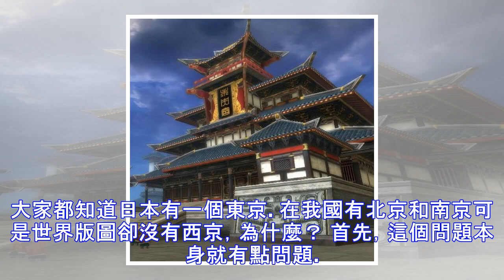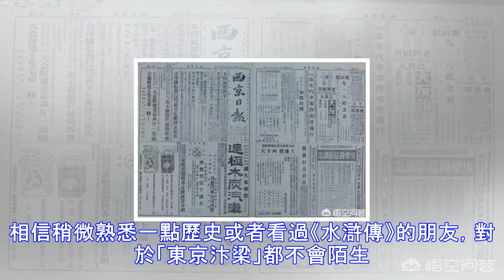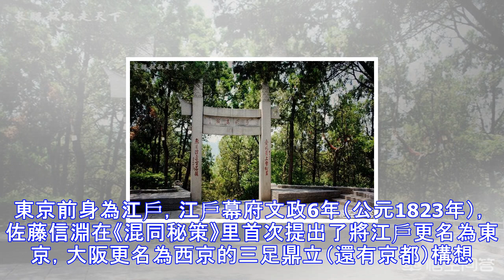為什麼世界上有北京、東京和南京，卻沒有西京呢？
大家都知道日本有一個東京。在我國有北京和南京可是世界版圖卻沒有西京，為什麼？ 首先，這個問題本身就有點問題。日本的東京我們國家的東京沒有任何的關係。這個絕對不能混為一談，日本的東京是直譯過來的，其原先叫做江戶。明治維新后，日本天皇把朝廷從京都搬到了江戶，後來才改名叫東京。再者，別說本來就沒關係，一個小日本的東京跟我們中國大國混為一談，想想都覺得糟心。 第二點，我國不僅有東京、北京和南京，當然還有西京！說來，這個就得追溯到歷史了。先來說說東京，中國歷史上的東京，其實是指東京汴梁，汴京又稱"東京""大梁"元明是也稱"汴梁"，差不多位於河南省東部,在中國版圖上處於豫東大平原的中心位置，也就是現在的河...
源: pixpo